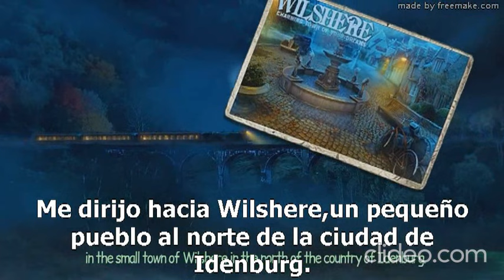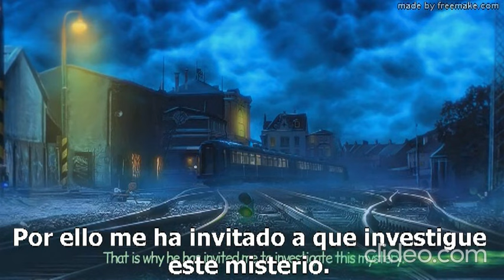Mountain Trap 2: Under the Cloak of Fear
Disfruta de la emocionante secuela de la serie Mountain Trap, donde un viaje al misterioso pueblo de Wilshere revela que varias mujeres jóvenes han desaparecido misteriosamente.

El sheriff de la localidad ha perdido toda esperanza de resolver el caso y los residentes temen salir de sus casas por miedo a la inminente amenaza de secuestro.

Descubre qué oscuros secretos se esconden en esta tranquila y acogedora ciudad. Si quieres lograrlo deberás de usar tus habilidades para resolver acertijos y tu experiencia en buscar objetos ocultos para ayudar al sheriff a encontrar a las jóvenes desaparecidas y salvar la ciudad de esta terrible amenaza.